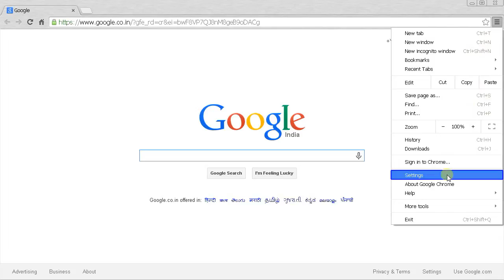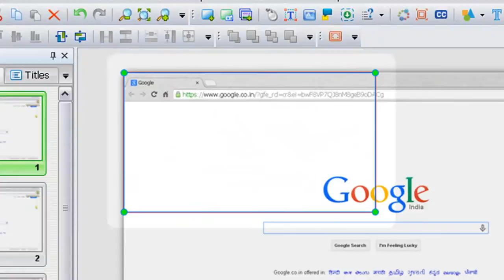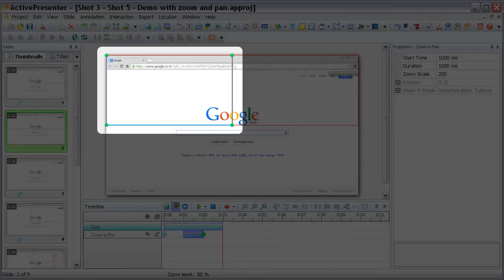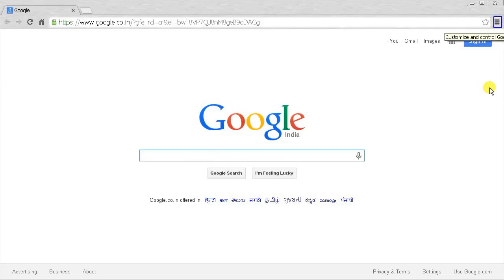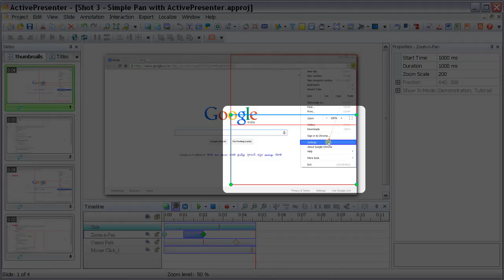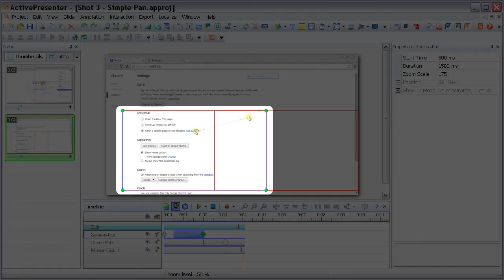How to add zoom and pan effects using ActivePresenter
Our users are increasingly watching technical how-to videos on mobile devices.  To make sure that they are able to make the most of the technical content, it is good to add zoom and pan effects for easier viewing. In this video, I show you a simple way to achieve this using ActivePresenter.
Here is the complete video transcript:

Hello! I am Shardul. Today we are going to learn how to add zoom and pan effects to screens while creating technical demonstration videos.  This is an important skill to learn because our users will watch these videos on their iPads, iPhones, Android phones and devices with really, really small screens.  Let's get started!

Let us take a simple case where a user would like to add an additional start-up page to Google Chrome.  Our demo shows the precise steps to do this.  First, let us see what the demo looks like without the zoom and pan effect. Okay. Next, let us watch the same sequence but this time, with the zoom and pan effects added to it using ActivePresenter.

In the first part, we will see how to create a simple zoom. Our goal is to zoom in on a screen element, highlight the action being performed, and then zoom out.

On the toolbar, click the Insert Zoom-n-Pan icon. The Zoom-n-Pan capture frame is displayed with a purple border. Drag the capture frame to the screen area that you would like to zoom into. Click the Preview button. You will see that the virtual camera correctly zooms into the target area. Next, we will see how to zoom out.  In the slides pane, create a copy of the first slide. This is slide #2.  On the timeline, click the Zoom-n-Pan object.  In the Properties pane for this object, change both the Start Time and the Duration to zero milliseconds.  The green diamond for the Zoom-n-Pan object is now at the start of the timeline.  This ensures that slide #2 remains zoomed-in at the exact location where slide #1 ended.  Next we add one more Zoom-n-Pan object to slide #2.  I am sure you recall how to do this. That's right! Just click on the Zoom-n-Pan icon in the toolbar.  In the Properties pane for this object, change the zoom scale to 100.  By doing this the virtual camera zooms out to the full screen size of a 100%. And that's it!  So, let us see what the result looks like.

In the second part, let us see how to add vertical and horizontal pans to our screencasts.  The first step is to create an anchor zoom frame for our slide.  As shown earlier, add a Zoom-n-Pan object to the slide.  In the Properties pane, change both the Start Time and the Duration to zero milliseconds.  Our anchor frame is now ready.  Next, add one more Zoom-n-Pan object and drag it to the new location in the lower half of your screen.  For a smooth pan, ensure that the left hand edges of both capture frames are aligned vertically. That's it! Click the Preview button and enjoy the  smooth vertical pan.

Lastly, let us add a horizontal pan to our screencast.  Copy the second Zoom-n-Pan object from slide #1 and paste it into slide #2.  Create an anchor frame from this object.  Do you remember how? That's right!  In the Properties pane, change the Start Time and Duration to zero milliseconds.  Next, add one more Zoom-n-Pan object and drag it to the new location on the left hand side of your screen.  Make sure that the top borders of both the capture frames are horizontally aligned. Click the Preview button and enjoy the smooth horizontal pan.